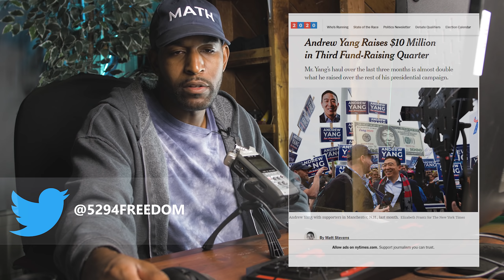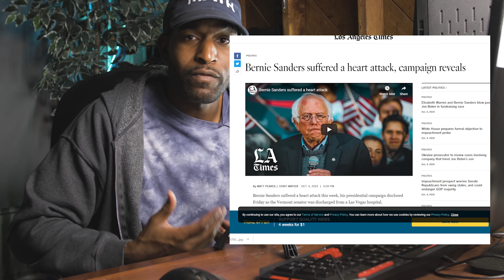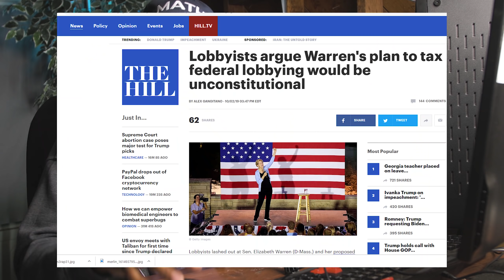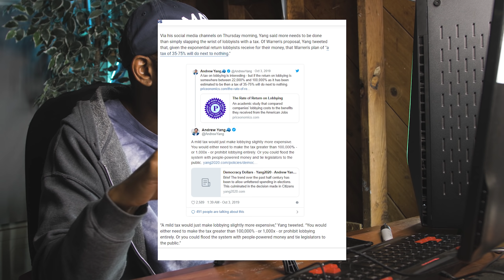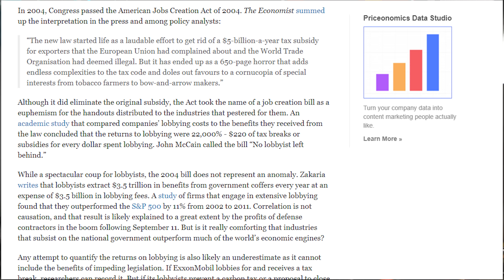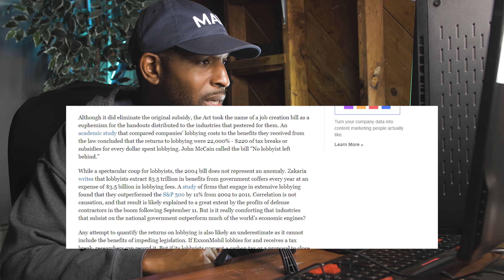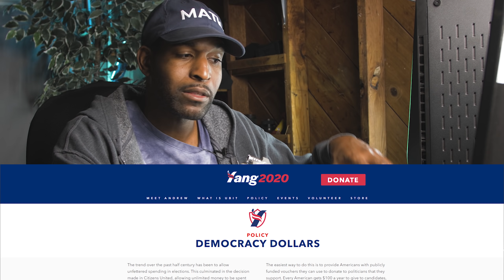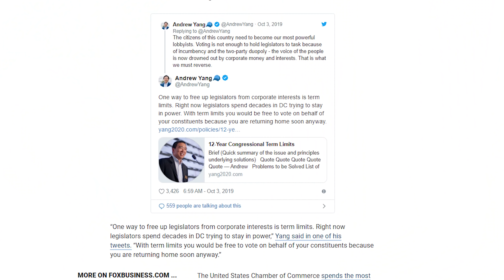ANDREW YANG SAYS SENATOR WARRENs LOBBYING PROPOSAL WILL DO 'NEXT TO NOTHING'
Andrew Yang insists that Senator Elizabeth Warren's lobbying bill will only make the cost of influence go up, but it will not address the root cause that she is attempting to address.

Andrew Yang believes that the financial impact that lobbying has on politics and government should be curtailed. But the Democratic presidential candidate doesn’t think that merely taxing lobbyists will have much of an impact, proposing a deeper attack on the foundation of the lobbying industry.

Lobbyists lashed out at Sen. Elizabeth Warren (D-Mass.) and her proposed tax on corporations and organizations that spend big bucks lobbying the federal government, arguing her plan would be unconstitutional.

Yang also wants to limit congressional terms to 12 years.

Join me as a navigate the film industry and gig economy as a full time creative entrepreneur.

GEAR LIST

Go Pro HERO5 Session
Sony A6500
Sony 16-50MM
DJI Phantom 4
Sigma 18-35MM
Canon 70-200 IS II
Metabones Speedbooster
Neewer 2PK Dimmable Video Light Kit